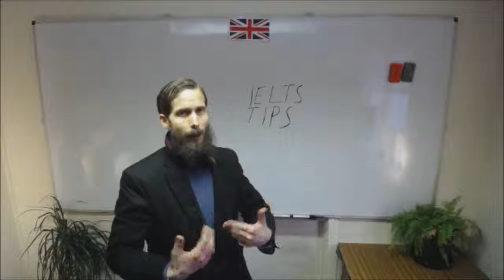Examine Why You Failed The IELTS Exam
If you failed the IELTS exam, it is important to try and find out what your IELTS section weaknesses were - view the free IELTS tips playlist - visit here for paid online IELTS exam training / Skype: "ieltsonlineenglishteacher" / .